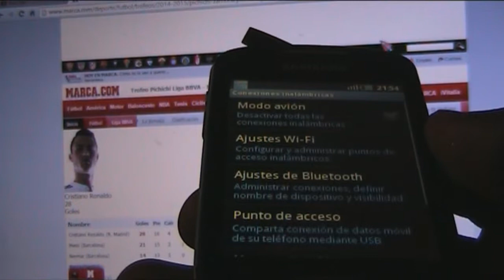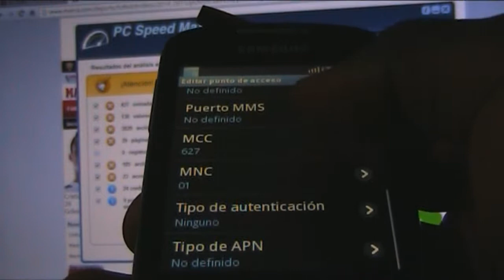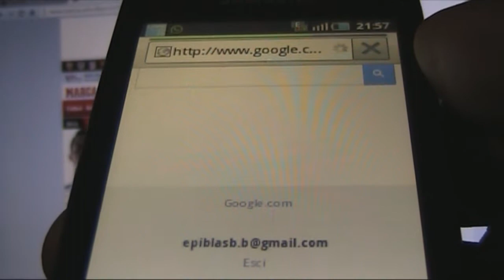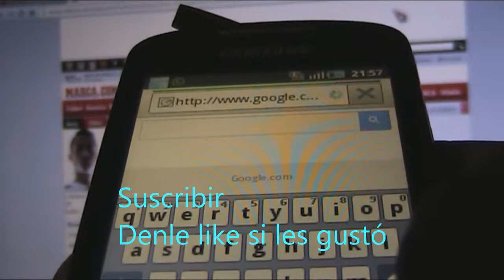CONFIGURAR INTERNET 3G EN TELÉFONO MOVIL (TO FORM INTERNET 3G IN MOBILE TELEPHONE)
En este videotutorial, les enseño como tener Internet en tu celular